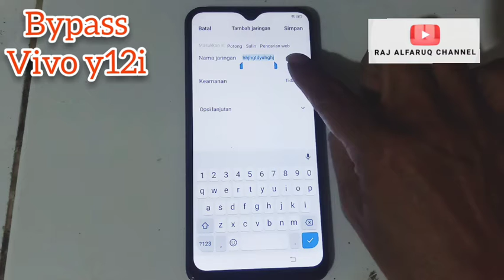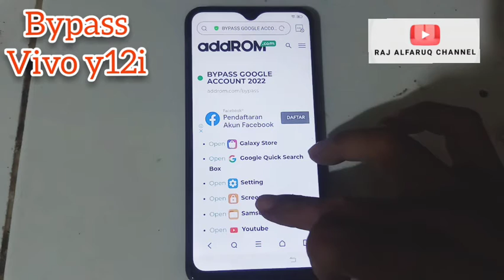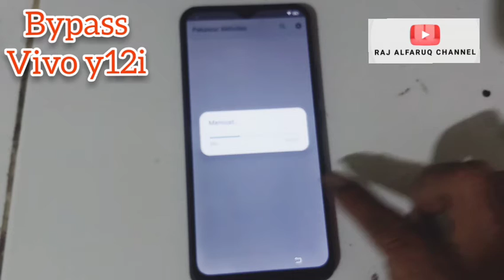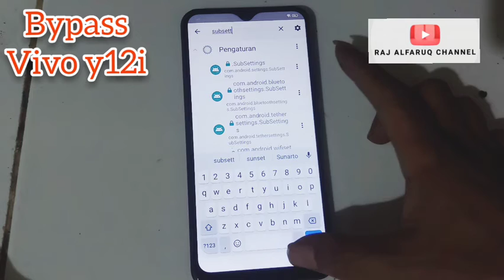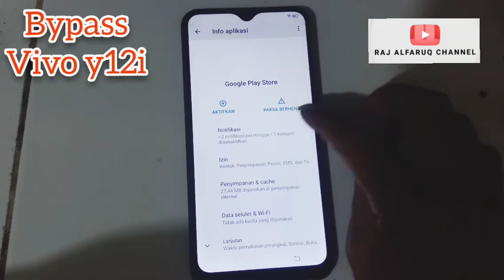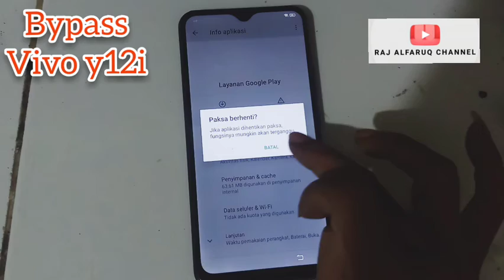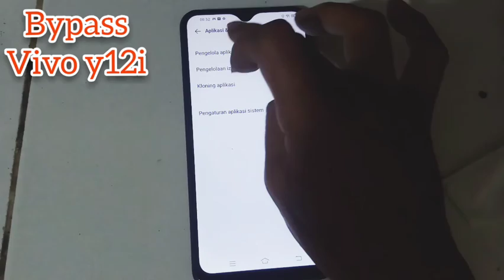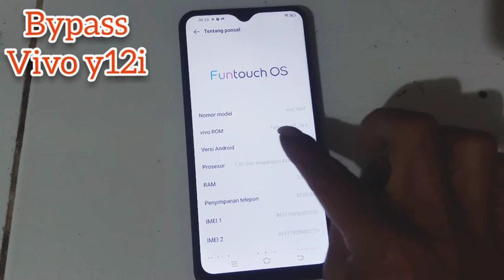BYPASS ACCOUNT GOOGLE ATAU FRP VIVO Y12i tanpa pc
cara  bypass akun google atau frp vivo y12i tanpa melalui pc atau flashing simak caranya ini biar gak gagal paham
semoga bermanfaaf